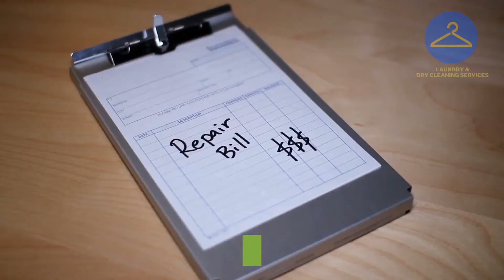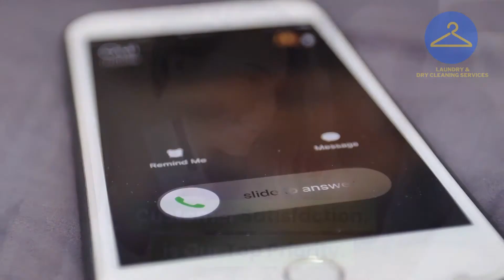Launderette Service Putney London ★ 📞 ★★ Laundry Service London !amazing!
Our video is all about ""launderette service putney london"" topic   but we   try to cover the following subjects:
-laundry service near me
-iron laundry services
-laundry service london

You have actually reached this YT vid due to the fact that you've shown interest in launderette service putney london, this video will certainly cover also: laundry service near me
 To find out more about this topic, watch the rest of this brief video and thank me later.

To dislike a video, use 👎. To reverse your choice, just select the icon once again.
We hope you have gotten some beneficial details by now, The next action is to take action and offer us a possibility to make things better. See you on the other side!

For Tips and General Advice, you can Visit;

Company Name ► AAAAAAAAAAAAAAAAAA
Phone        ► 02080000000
Address      ► 999 AAAAAAAAA BBBBBBBBBBBBBB CCCCCCCC DD99 9EE